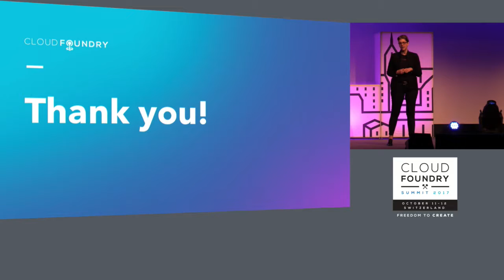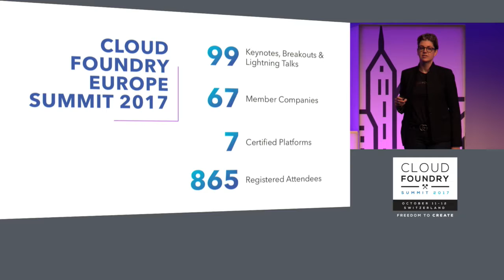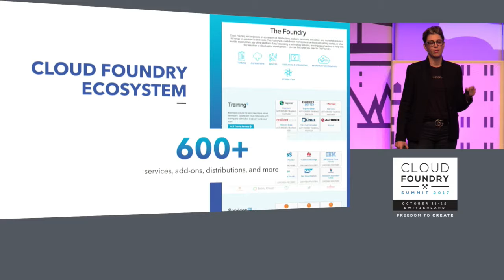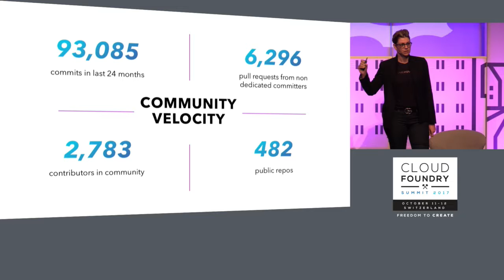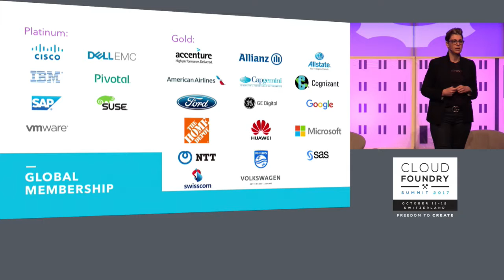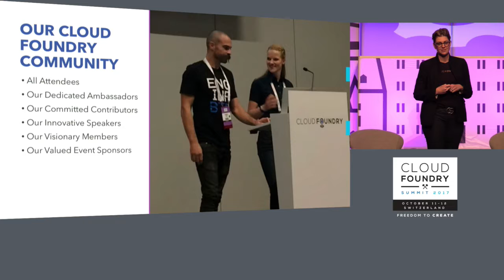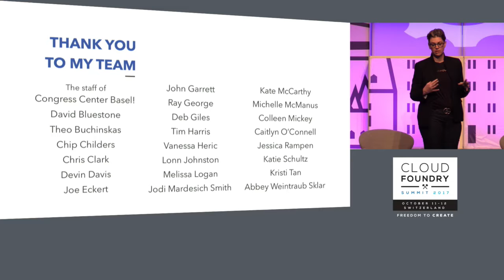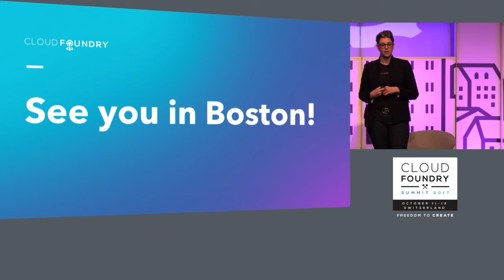Closing Remarks from Abby Kearns, Executive Director, Cloud Foundry Foundation